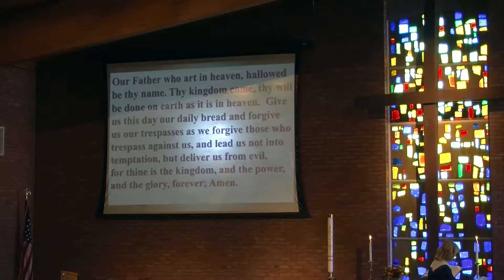Holiday Park UMC Service October 11, 2015